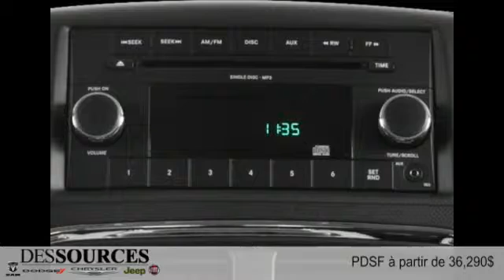Dodge Grand Caravan 2015 à Montreal Ouest (DDO - West Island)